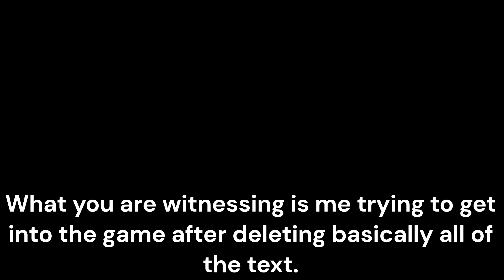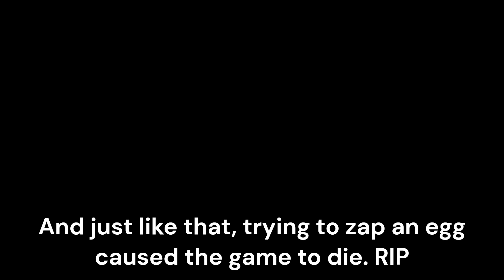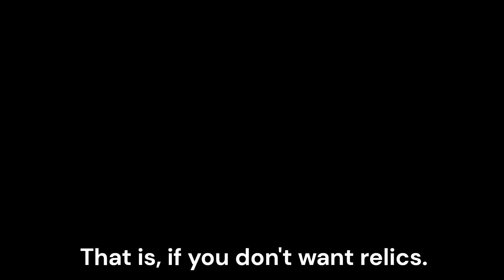Messing with My Singing Monsters via text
I try to see just how functional the game can be without any text (spoiler alert: not very)